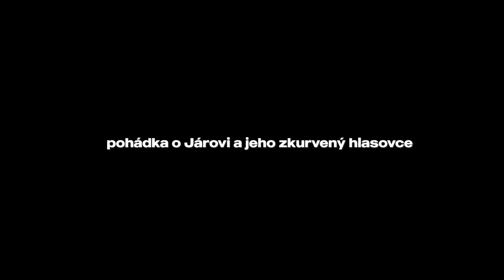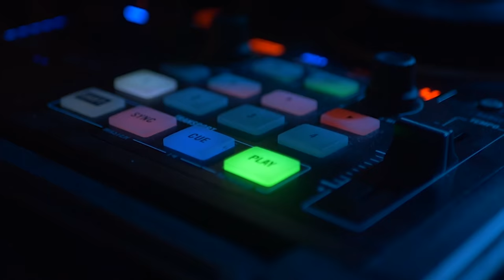DOKÁŽU NEPÍT ALKOHOL NA SHOW? (REFEW VLOG) #12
ODEBÍREJ MŮJ KANÁL A ZAPNI SI UPOZORNĚNÍ (youtuber voice)

video by @vlada_lutha